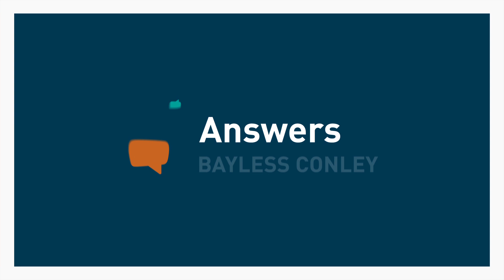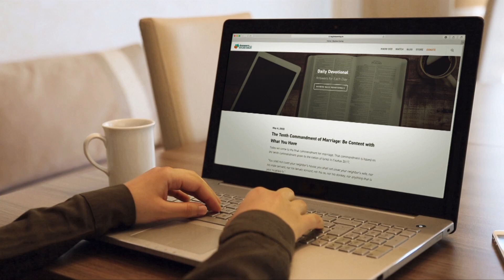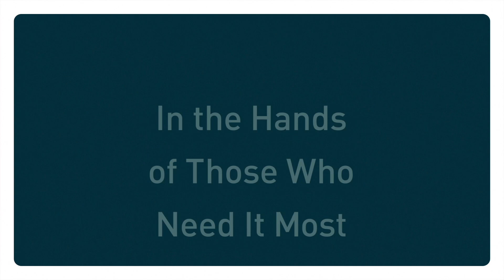Understanding End Times (2/2) | Bayless Conley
We may very well be living in the end of the end times, the closing minutes on God’s clock before Christ returns.

The signs of the end that Jesus told us to watch for are not just beginning to happen... they have already been happening.

So, how exactly will things play out from here? What will the world (and our lives) look like leading up to and following Jesus’ triumphant return?

Bayless answers these and other important questions, providing a succinct timeline from the Bible. Watch and get the encouraging answers you need!